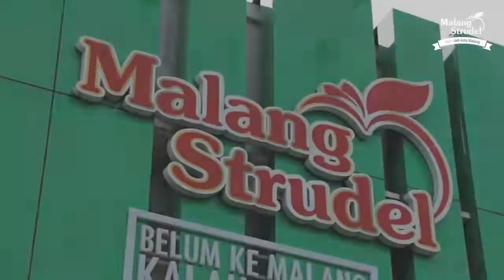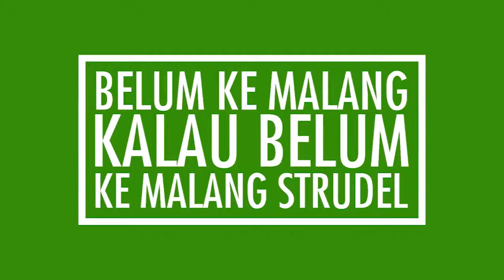Teuku Wisnu Launching Malang O Strudel bareng Strudelers!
Dalam rangka launching produk baru Malang O Strudel, Teuku Wisnu mengadakan meet and greet di outlet Malang Strudel Singosari nih strudelers! Dia juga memperkenalkan Malang O Strudel kepada seluruh strudelers yang ikutan meet and greet!

Kamu kapan nih cobain Malang O Strudel?
Ada 3 varian rasa menggoda yaitu Strudel O Mango, Strudel O Choco Cheese, dan Strudel O Apple Almond yang siap untuk dijadikan oleh-oleh untuk orang terspesial!

Malang O Strudel, persembahan untuk yang terspesial!